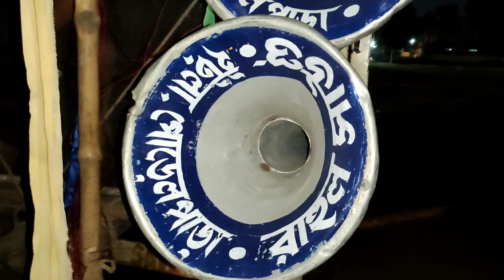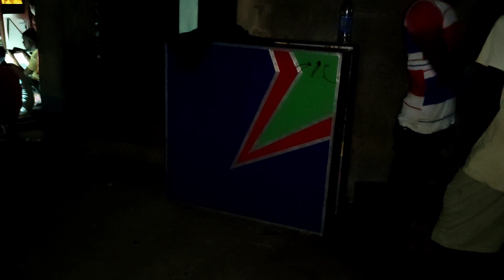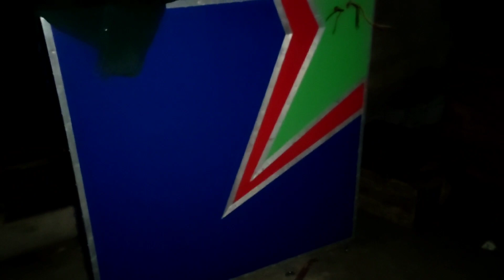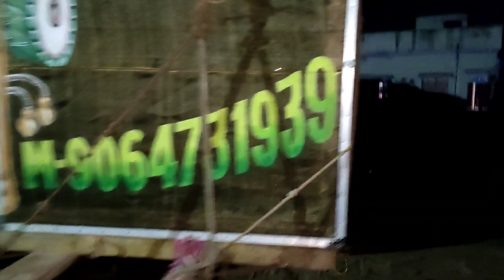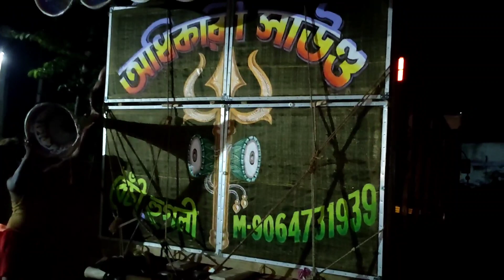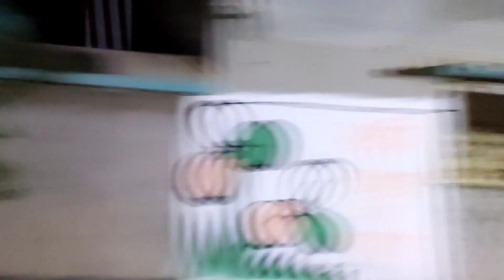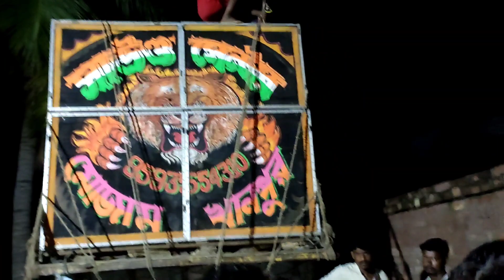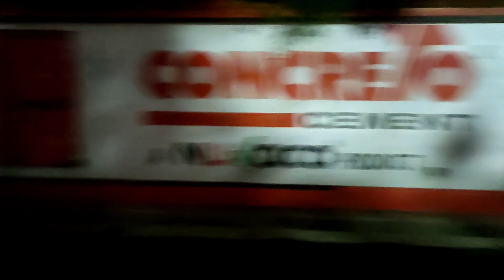আজ বর্ধমান মালবাঁধা হচ্ছে👉 সাউন্ড কিং নতুন😎বাপন নতুন😎অধিকারী নতুন😎খেপিমা নতুন😎বোনমা😎মোজাম😎রাহুল😎রূপা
1.. সাউন্ড কিং নতুন বক্স//sound king new box
2..বাপন সাউন্ড নতুন বক্স//bonma sound new box
3.. অধিকারী সাউন্ড নতুন বক্স//adhikari sound new box
4.. খেপিমা সাউন্ড নতুন বক্স//khapima sound new box
5.. বোনমা সাউন্ড//bonam sound
6..মোজাম সাউন্ড//mojam sound
7.. রাহুল সাউন্ড//Rahul sound
8.. রুপা সাউন্ড//Rupa sound